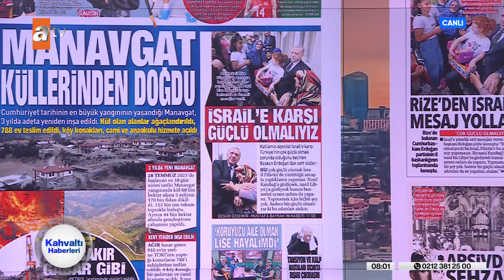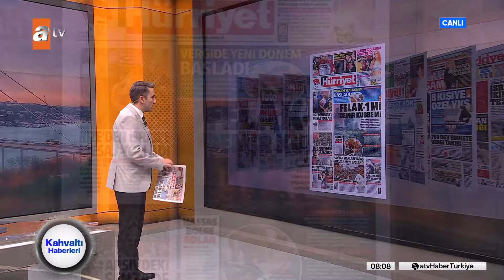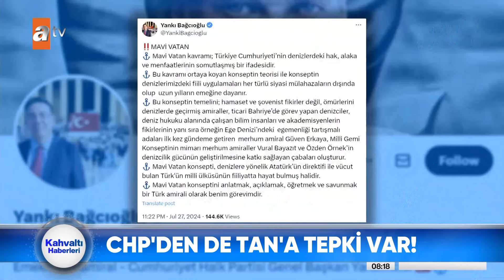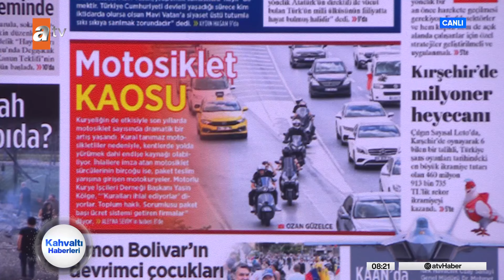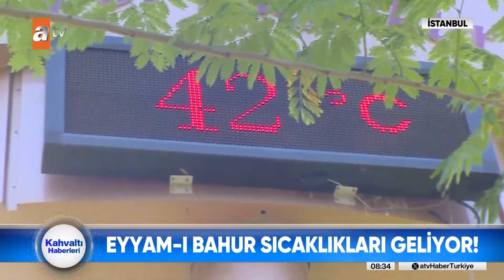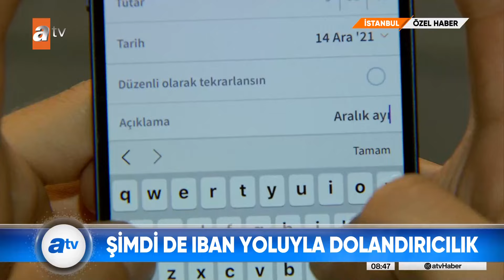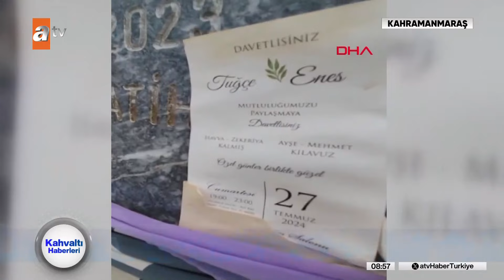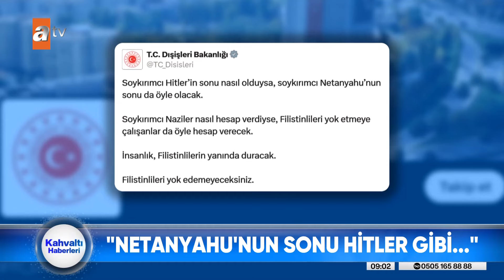Kahvaltı Haberleri | 29 Temmuz 2024